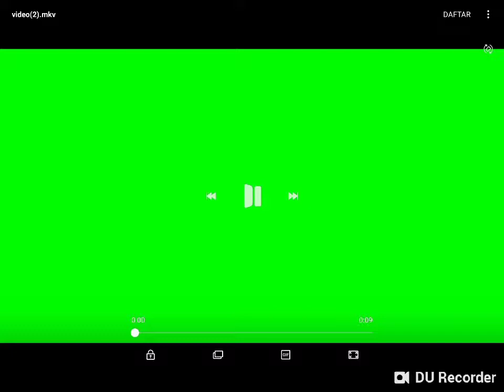Creative destruction Gameplay #1